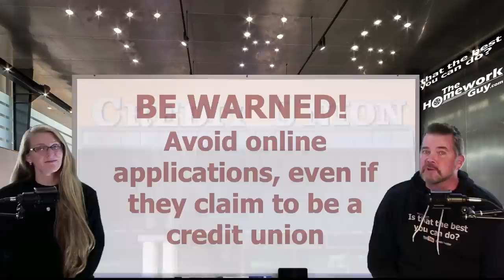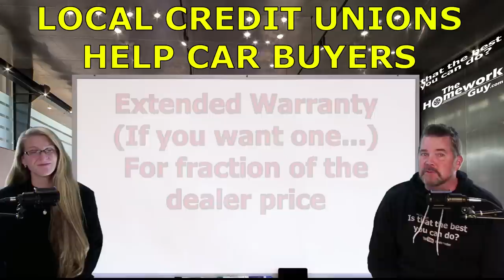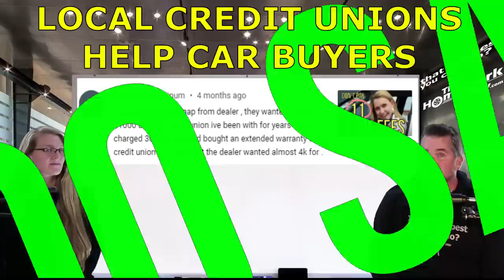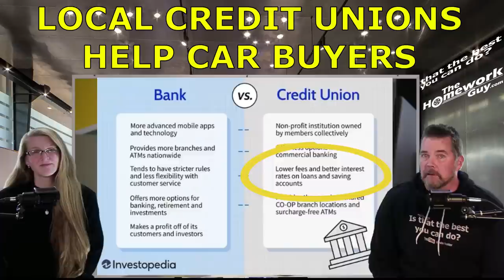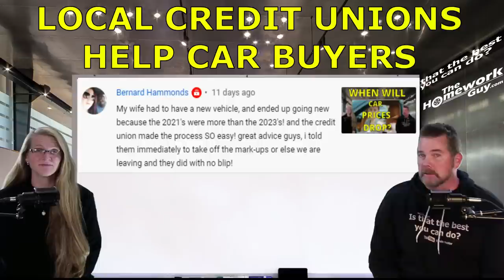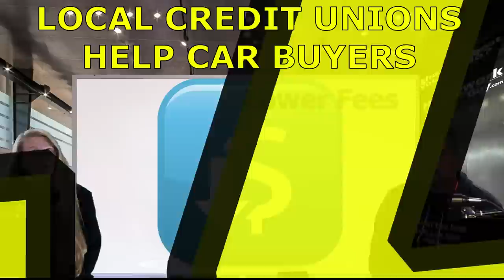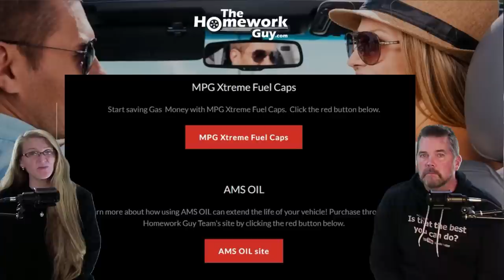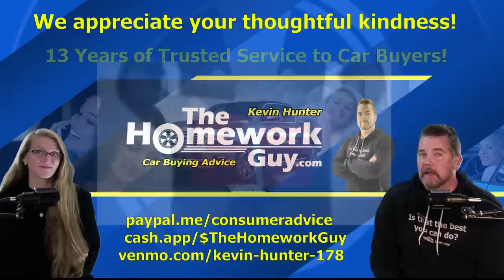WHY A LOCAL CREDIT UNION PRE-APPROVAL is a MUST HAVE for CAR BUYERS in 2024! The Homework Guy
Local Credit Unions help defend you against predatory Dealer Practices! Top 4 reasons to become a member of your local Credit union! But, be warned! Online Credit Unions aren't much better than large banks. Poor Customer Service, no real support!

With Titles like 11 Fake Fees, to Don't Say I'm Paying Cash at Car dealerships, and Car Shortage Crisis, and Car Dealer Says Bring the Car Back!... The Homework Guy Team publishes videos to help Car Buyers. Then we added Cash Buyer Negotiations, and Held Hostage at a Car Dealership, No Haggle One Price Car Dealerships, How Much do Used Car Dealers Pay for Cars? We hit all the topics!

A CAR DEALER WANTS TO:
1. SELL every car for the Highest Possible Price.
3. LOAD every Car Deal full of Fees and Finance Products.
4. OFFER Lowball numbers on every Trade Vehicle.

THE HOMEWORK GUY TEAM (THG) HELPS CAR BUYERS TO:
1. BUY a Car from Dealers or Private Party Sellers at the Lowest Price.
2. PAY Cash or Finance with their own Bank or Credit Union.
3. DECLINE Dealer Fees and Finance Products.
4. TRADE / SELL their current vehicle for the Best Value.

1. What you need to know before buying a car.
2. Information you need when buying a car at a dealership.
3. Benefits of Buying a Car from a Dealership or Private Party.
4. Questions to ask at a Dealership
5. Car buying tips and tricks from the experts
6. How to Buy and Pay for a Car with Cash
7. Using Carmax, Edmunds, TrueCar, Autolist, or Kelley Blue Book for Car Pricing Info.
8. Buying a Car out of state.
9. Taking Control of the entire Car Buying Process.
10. What to do if Scammed.
11. Illegal things Car Dealers can do.
12. Understanding Dealer Financing Tricks
13. How to Avoid Dealer Scams.
14. Reactions to Sales Training conducted by Car Trainers.